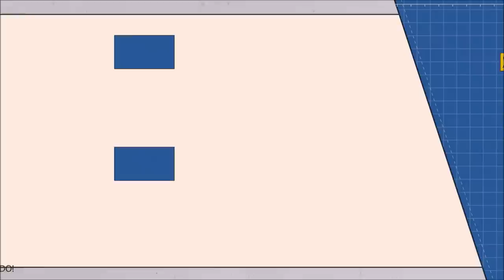TOP - Mejores Películas de Scary Movie (Petición Luis Arturo Suasnavar).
TÍTULO: TOP - Mejores Películas de Scary Movie (Petición Luis Arturo Suasnavar).